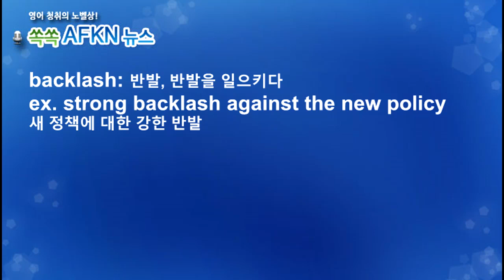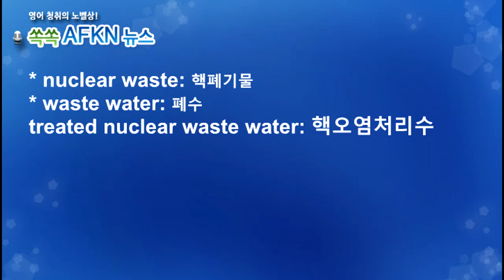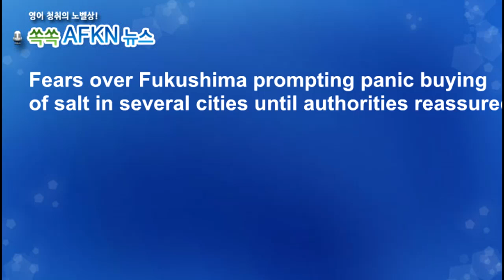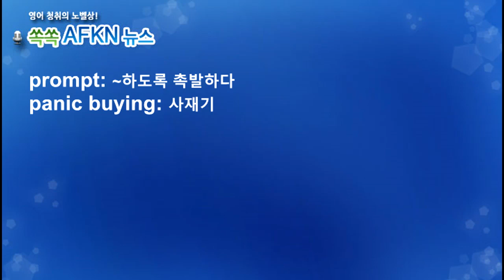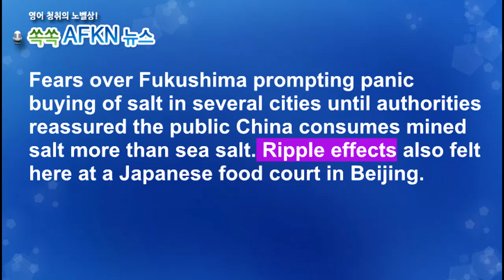[영어뉴스청취] 핵오염수 방류 중국의 반발 _해설강의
일본의 핵오염수 해양 방류에 대해 중국내 반발이
거세게 일고 있습니다. 중국 정부는 일본 수산물 수입에
대해 전면 금지조치를 내렸습니다. 중국 국민은 주산물
섭취를 자제하고 소금사재기를 벌이고 일본 업체에 무작위
전화를 걸어 강력히 항의 하는 등 격앙된 반응을 보이고 있습니다.

★★★이벤트★★★
1. 구독자 수가 지금의 약 두배인 8천명 도달 시
2. 또는 해설강의 월 평균 조회수 1000회 도달 시